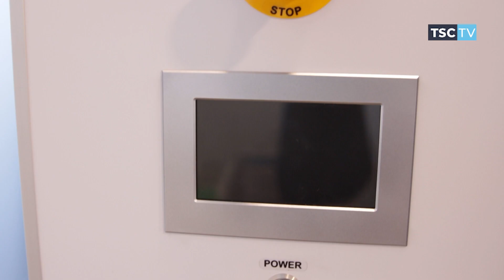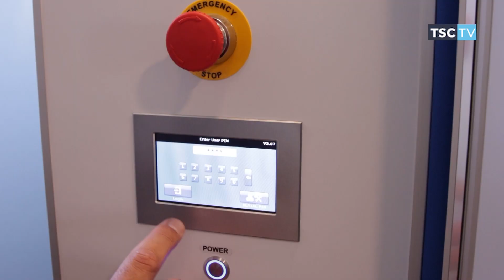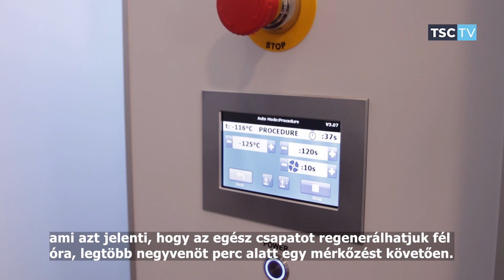Stigla je kriosauna / Krioszaunával bővült a klub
FK TSC je prvi sportski klub u Srbiji koji ima u svom vlasništvu kriosaunu, koja je veoma bitna za oporavak igrača posle velikih napora.

A TSC az első sportegyesület Szerbiában, amely rendelkezik krioszaunával. Ez az új felszerelés roppant fontos a játékosok regenerálódása szempontjából.